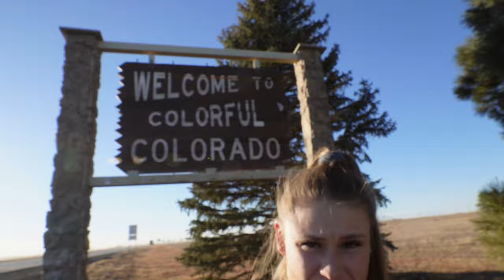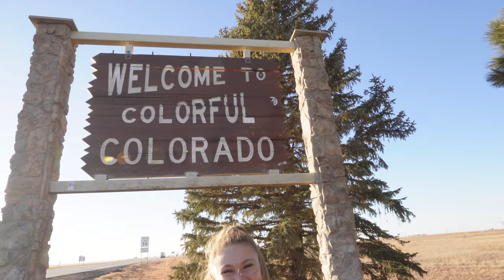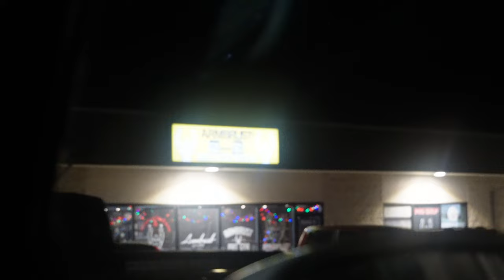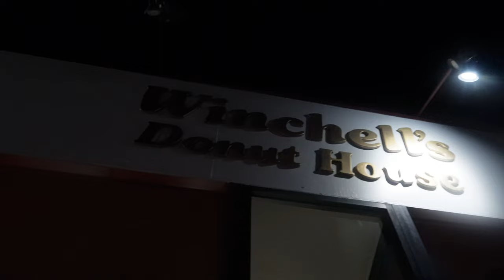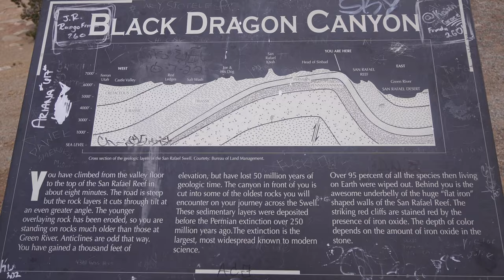OLYMPIA AMATEUR 2022 | THE DRIVE TO VEGAS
Sleeping in the car!? Vlog Part 2 of the Olympia Series. My mom and I hit the road for a two day trip to Vegas.

Code ANNIEMAE

Code AKell15

Code ANNIEMAE